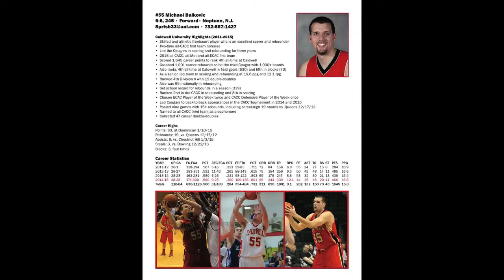Michael Balkovic #55 Highlight Tape 2014-2015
Michael Balkovic, #55 Caldwell University Cougars